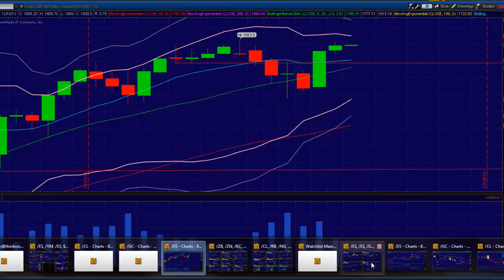Princetontrader.com Evening Webcast December 9, 2013: Keys as we Head into Tonight's Trade